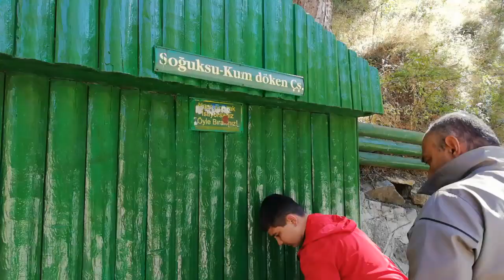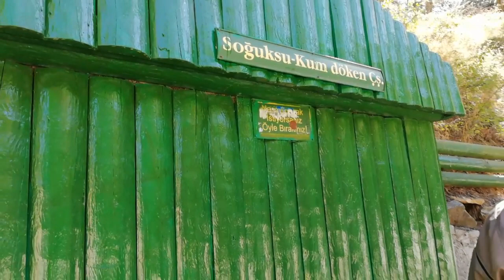ÇAMLIKTA SABAH KAHVALTISI / SEFA YA HAMAK YAPTIK / KUM DÖKEN ÇEŞMESİ 😍